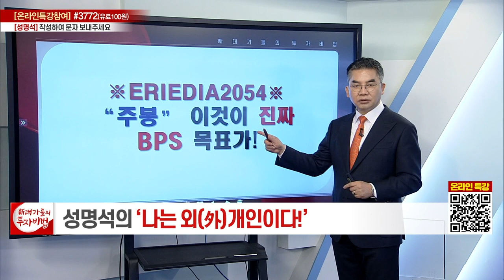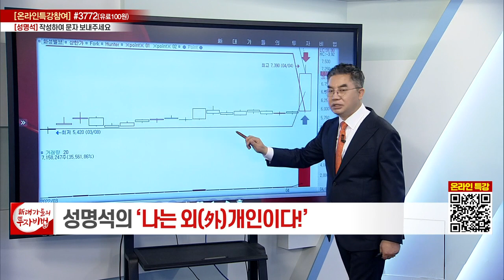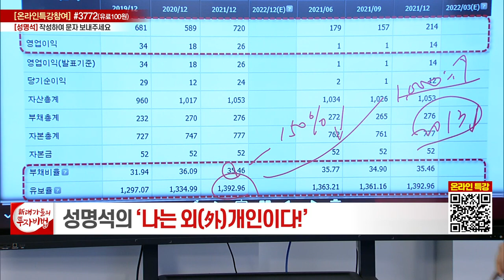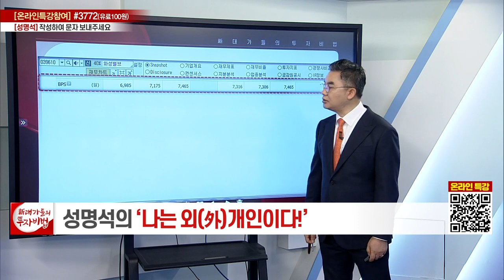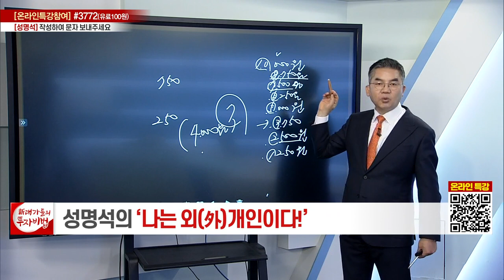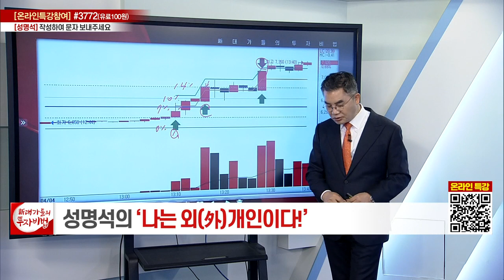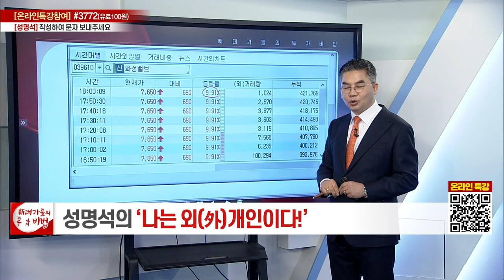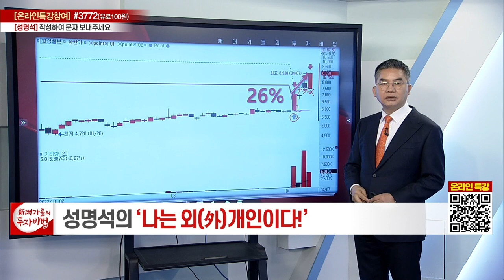성명석 소장의 나는 외(外)개인이다 23강_대가들의 투자비법 (20220511)